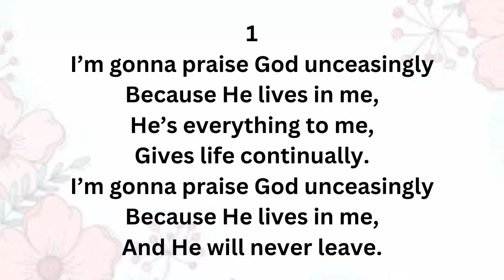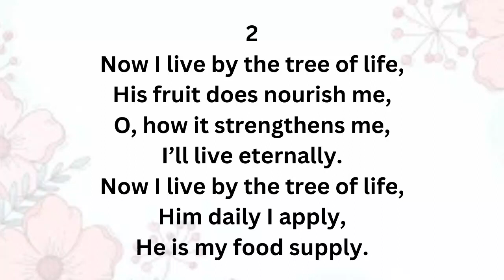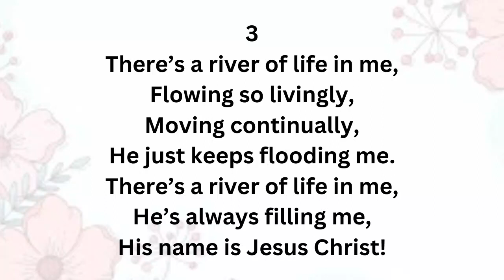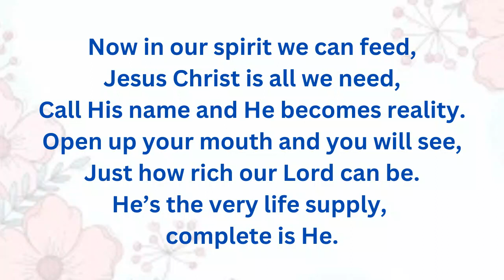SH42 I'M GONNA PRAISE GOD UNCEASINGLY (PIANO)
SH42

1
I'm gonna praise God unceasingly
Because He lives in me,
He's everything to me,
Gives life continually.
And He will never leave.

chorus
Now in our spirit we can feed,
Jesus Christ is all we need,
Call His name and He becomes reality.
Open up your mouth and you will see,
Just how rich our Lord can be.
He's the very life supply, complete is He.

2
Now I live by the tree of life,
His fruit does nourish me,
O how it strengthens me,
I'll live eternally.
Him daily I apply,
He is my food supply.

3
There's the river of life in me,
Flowing so livingly,
Moving continually,
He just keeps flooding me.
There's a river of life in me,
He's always filling me,
His name is Jesus Christ!

1
Walang patid ang Diyos purihin
'Pagkat buhay sa 'kin,
Siyang lahat-lahat ko,
Tustos ng buhay ko.
Laging kasama rin!

chorus
Bilang lahat sa 'spiritu,
Kristo'y aking tamasa,
Tawagin ngalan Niya't realidad na.
Buksan I-yong bibig, tikman
Kung gaano kayaman Siya.
Tustos sa 'king buhay,
Kamangha-mangha!

2
Ngayon ako'y nabubuhay,
Sa puno ng buhay;
Ako'y napalakas,
Buhay walang wakas.
Ngayon ako'y nabubuhay,
Pagkain kong tunay!

chorus
Kristo'y aking tamasa,
Kamangha-mangha!

3
May ilog ng buhay sa 'kin,
Buhay ang agos din,
Tuloy ang pag-agos,
Ako'y pinupuspos.
Hesus siyang tawagin!

chorus
Kristo'y aking tamasa,
Kamangha-mangha!